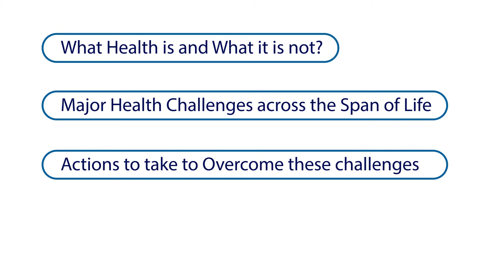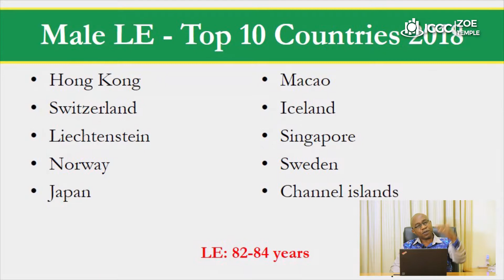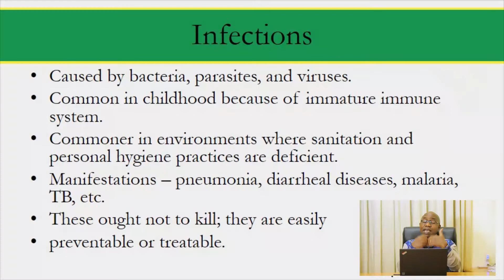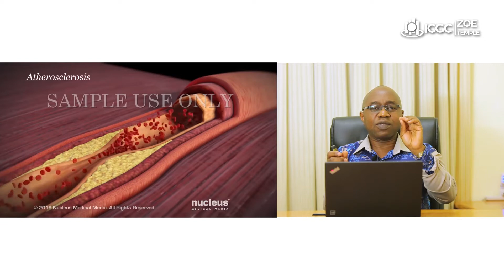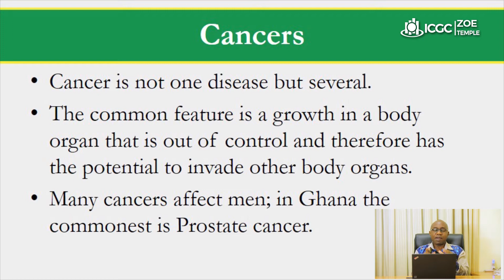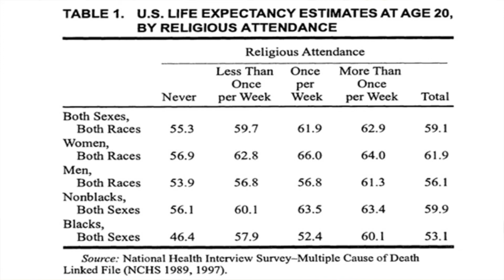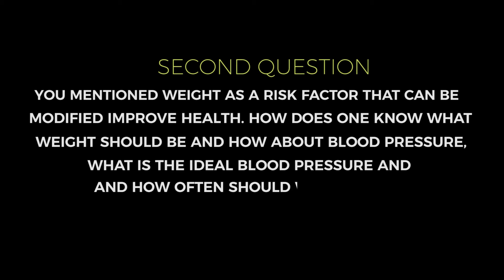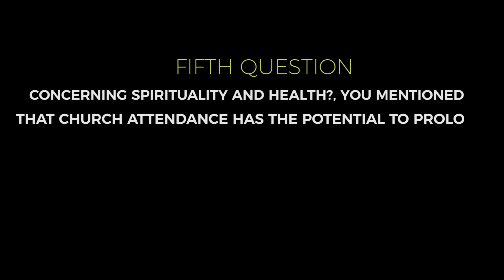MAN POWER SUMMIT 2020 WITH PROF. FRANK EDWIN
The Man and His Fitness